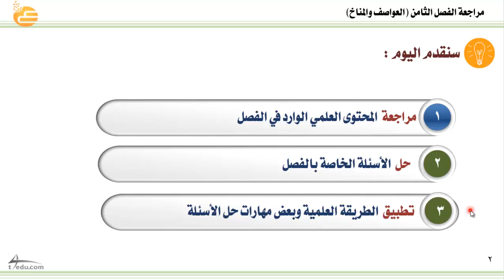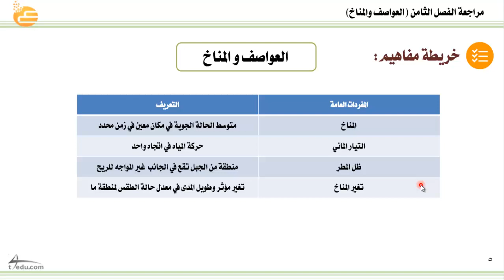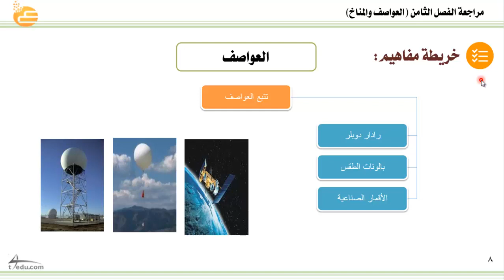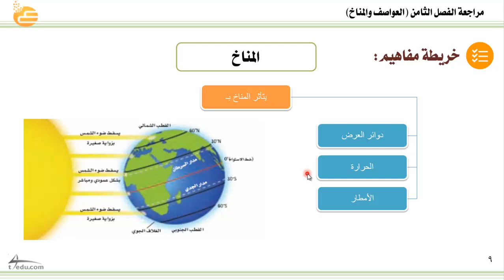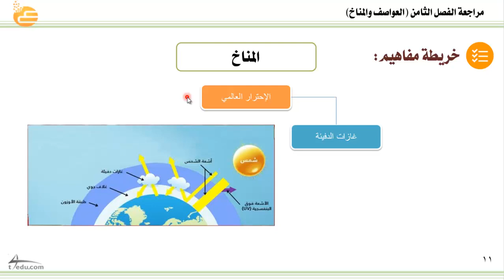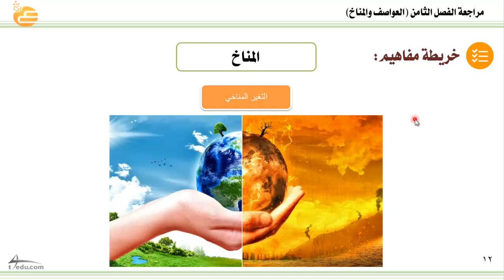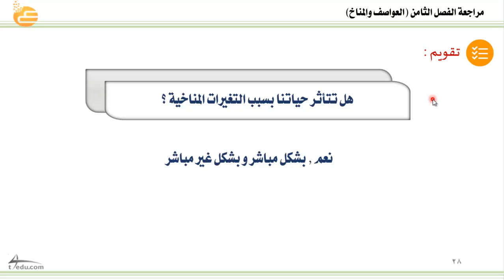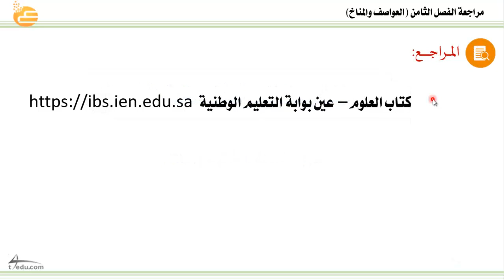مراجعة الفصل الثامن العواصف والمناخ